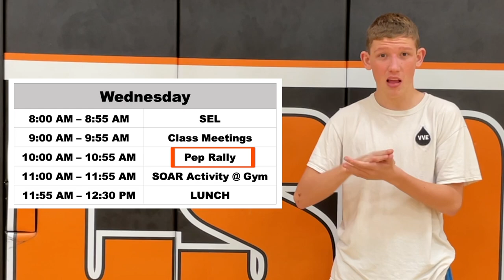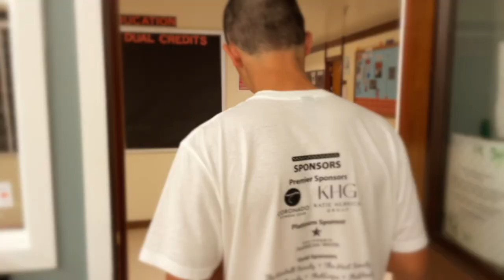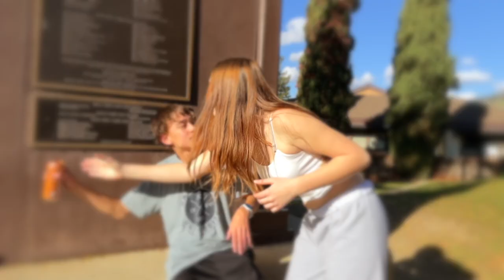Happy New Year | Soar Studio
Talon Media brings you the very first video of 2023 by introducing the Soar Studio.

Soar Studio covers news for this week and Clerc Classic Tournament. Bonus - a short film called Monster Drink!